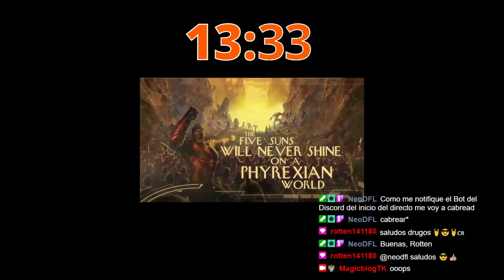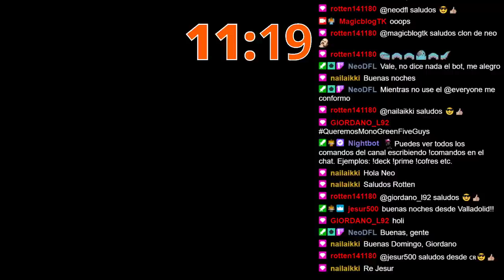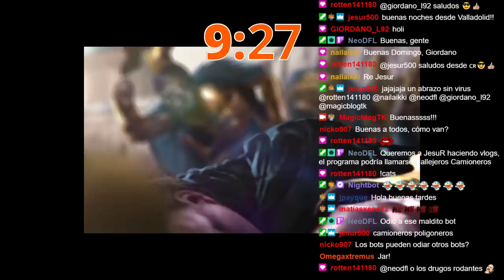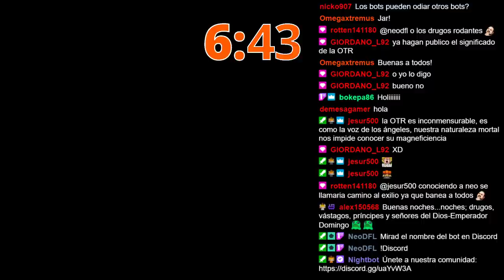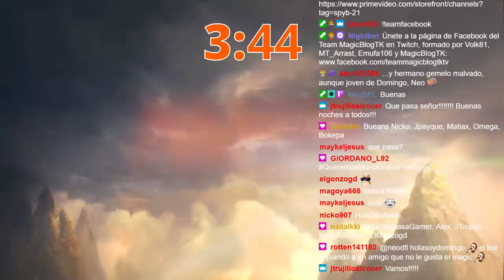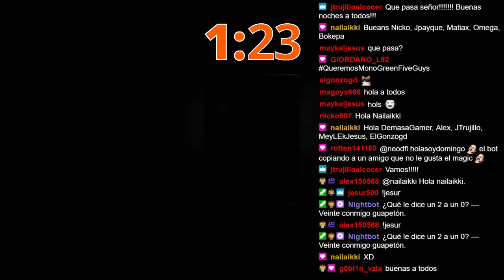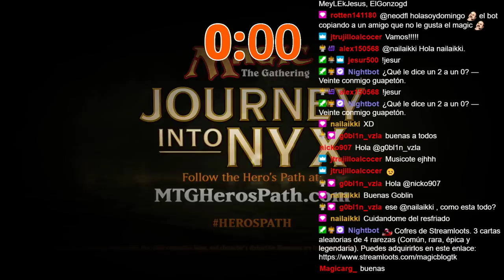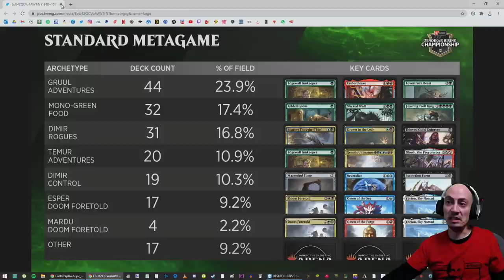MTGA Standard BO3 Rankeds [DIRECTO RESUBIDO]